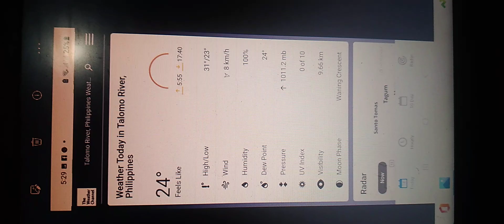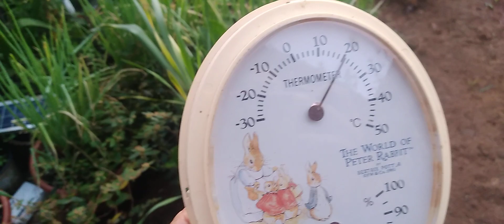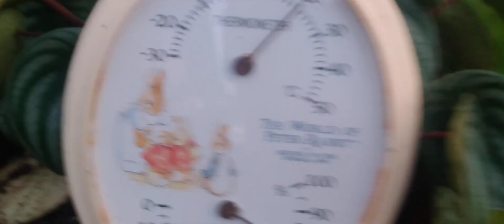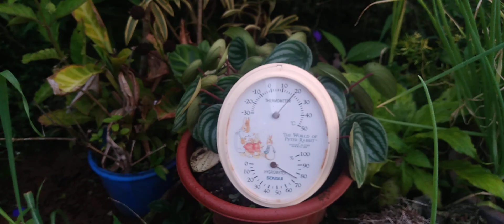January 18, 2023(1)